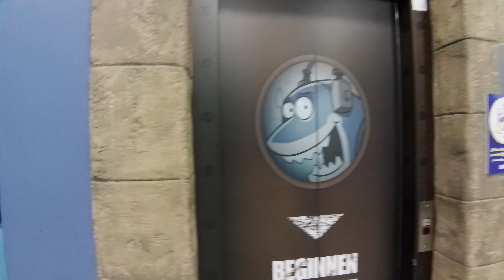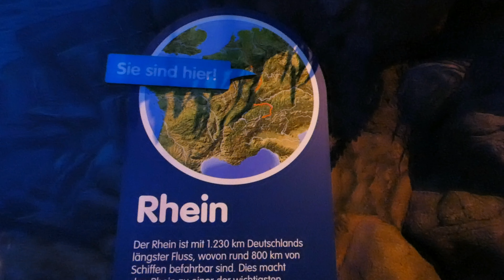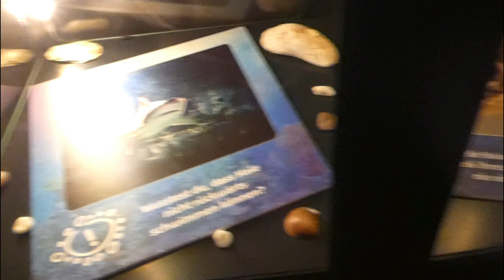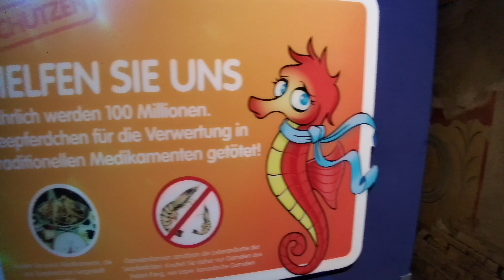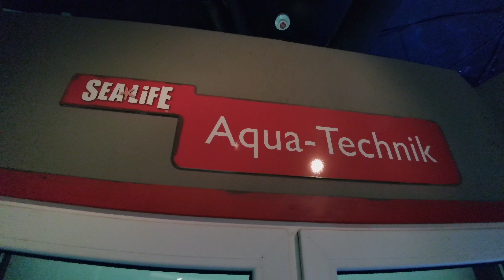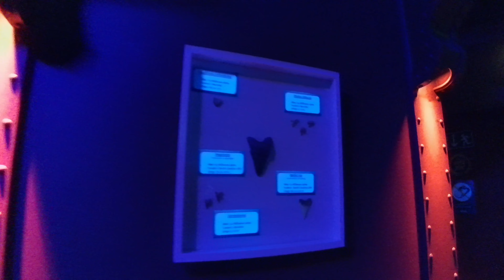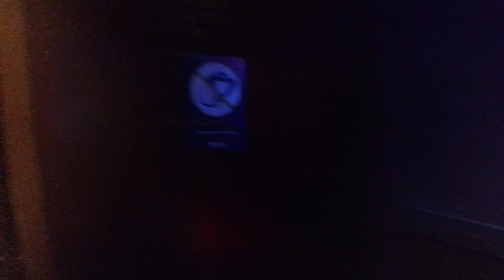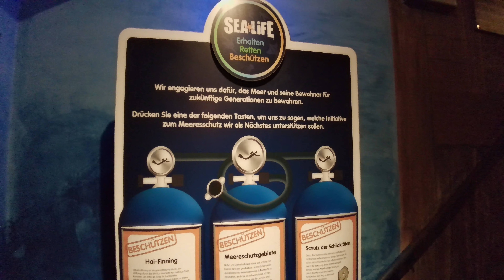Nadine & Frank on Tour - Unser Besuch im Sealife Königswinter am 15.11.21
Am 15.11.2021 waren wir im SealifeKönigswinter.
Inzwischen haben wir uns schon die unterschiedlichsten SealifeAquarien in den verschiedensten Städten angeschaut. Ob am TimmendorferStrand, in Hannover, Oberhausen, Berlin, Paris, oder London. Eigentlich alle haben uns sehr gut gefallen. Von einigen dieser Sealife´s gibt es auch Videos. Die Links dazu findet Ihr weiter unten :-). Dieses Sealife hier in Königswinter gehört mit Sicherheit zu den schönsten, die wir bisher gesehen haben.
Auch die Mitarbeiter hier waren sehr motiviert. Gerade einer hat uns mit sehr viel Input gefüttert, was wirklich super war. So haben wir gelernt, das ein Octopus ein superschlaues Meerestier ist.

00:00 Vorspann
00:28 Sealife
01:35 Begrüßung durch die animierte Sealife Schildkröte
01:44 Sealife Besichtigung
06:27 Hüllen & Panzer einiger Meerestiere im Sealife
09:58 Axolotl im Sealife
10:38 Besichtigung Sealife
11:00 Sealife Aqua Technik
11:23 Besichtigung Sealife
12:20 Octopus im Sealife
12:43 Besichtigung Sealife
14:30 Haitunnel im Sealife
16:05 Besichtigung Sealife
16:41 Haizähne im Sealife
16:55 Besichtigung Sealife
19:00 Rochenbecken im Sealife
20:50 Sealife Shop

Falls Euch unser Bericht über das sealife Königswinter gefallen hat, interessieren Euch vielleicht auch unsere Filme über die Sealife´s in denen wir bereits Filme machen konnten. Dieses sind folgende:

Alle weiteren Sealife´s in Deutschland, die wir vielleicht schon besucht haben, aber noch nicht gefilmt haben, stehen auch noch bei uns auf dem Programm.

On November 15th, 2021 we were in the # SealifeKönigswinter.
In the meantime we have looked at a wide variety of Sealife aquariums in various cities. Whether on TimmendorferStrand, in Hannover, Oberhausen, Berlin, Paris, or London. Actually we liked all of them very much. There are also videos of some of these Sealife's. This Sealife here in # Koenigswinter is definitely one of the most beautiful we've seen so far.
The employees here were also very motivated. Just one person gave us a lot of input, which was really great. So we learned that an Octopus is a super smart sea animal.

00:00 opening credits
00:28 Sealife
01:35 am Welcome by the animated Sealife turtle
1:44 am Sealife visit
06:27 Shells & shells of some marine animals in the Sealife
09:58 Axolotl in Sealife
10:38 am Sightseeing Sealife
11:00 Sealife Aqua technology
11:23 am Visit Sealife
12:20 pm Octopus in Sealife
12:43 pm Visit to Sealife
2:30 p.m. Shark tunnel at Sealife
16:05 Visit Sealife
16:41 Shark teeth in Sealife
16:55 Visit Sealife
19:00 stingray pool in the Sealife
20:50 Sealife Shop

COMPOSITE MUSIC:
musicfox_friendship_forever
musicfox_albatros
musicfox_industrial_dance
musicfox_the_small_farm
musicfox_modern_industry
musicfox_a_little_ska
musicfox_technical_innovation

If you liked our report about the sealife Königswinter, you might also be interested in our films about the Sealife's in which we have already been able to make films. These are the following:

All other Sealife's in Germany, which we may have already visited but not yet filmed, are also on our program.